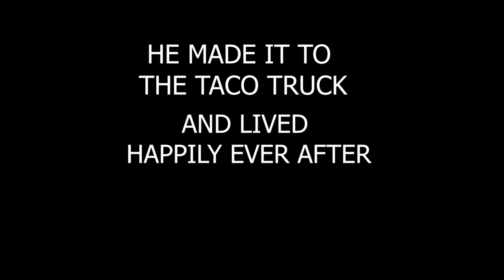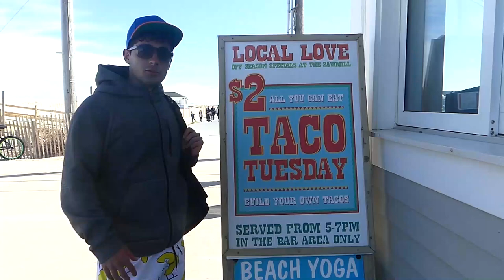Seaside Heights Vlog - Shirtless In The Cold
Seaside Heights New Jersey is the place where the famous show Jersey Shore takes place. Bruno walks on the boardwalk and goes for a ride on the Ferris wheel